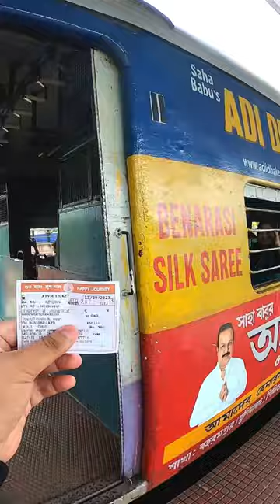Majherhat To Namkhana Local Train Journey Vlog.